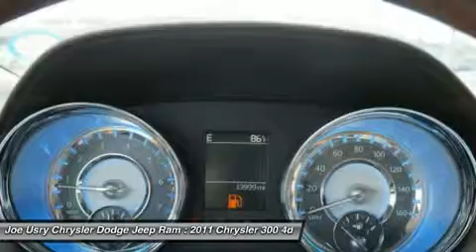2011 CHRYSLER 300 Jackson, MS PH560457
2011 CHRYSLER 300 Jackson, MS
Stock# PH560457

5395 I 55 N.

Pick up this Tungsten Metallic 2011 Chrysler 300, available today. Featuring Automatic transmission, it has 13997 miles. This could be the one you've been searching for.